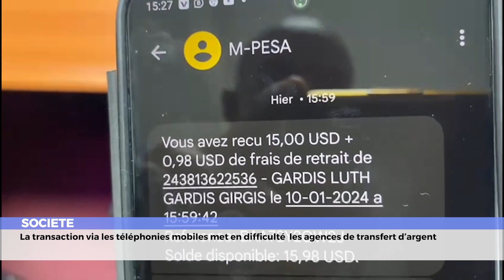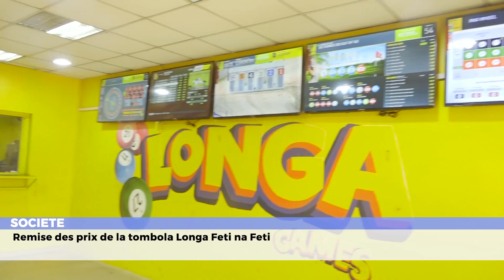JOURNAL EN LANGUE SWAHILI DU 12 JANVIER 2024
JOYCE KAHAMBU